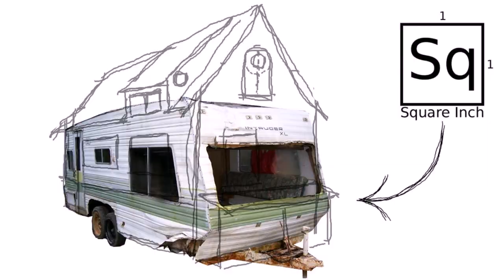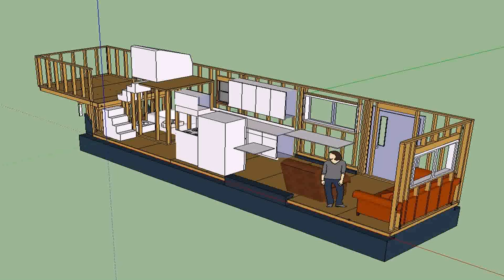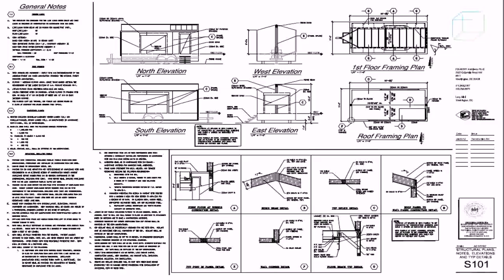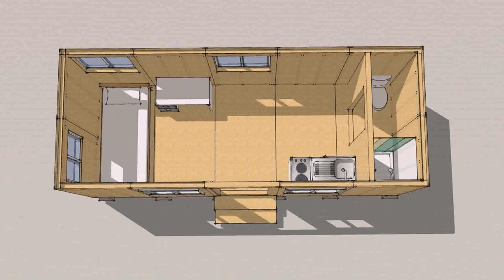Small House Plans On A Trailer (see description)